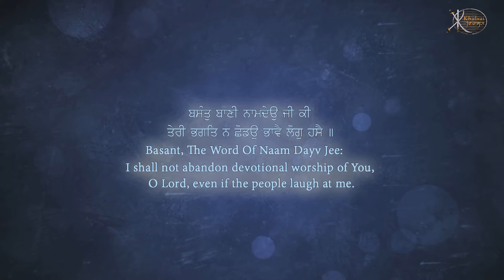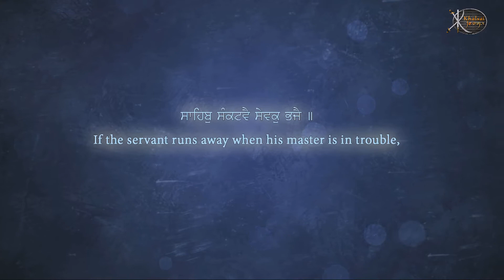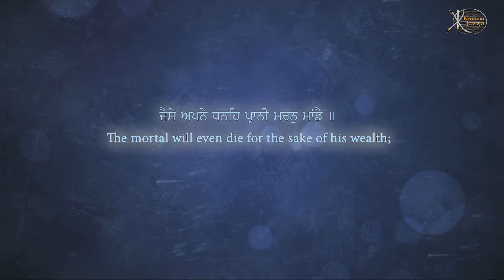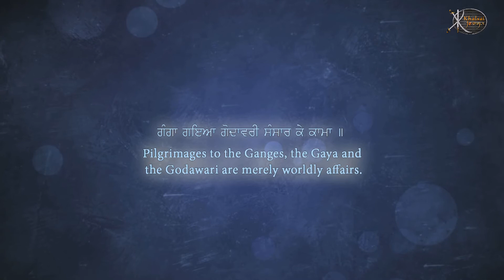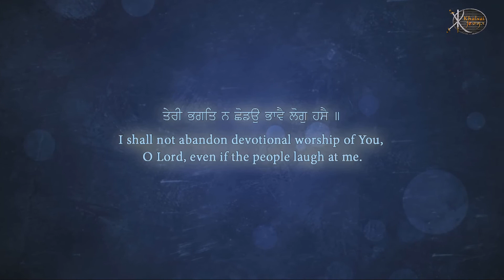Soulful Gurbani Keertan | Teri Bhagat Na Chhodon | Sukhjit Singh Hazuri Ragi Baba Bakala | Shabad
Artist:-     Bhai Sukhjit Singh Hazuri Ragi Baba Bakala
Title :- Teri Bhagat Na Chhodon
Album - Teri Bhagat Na Chhodon